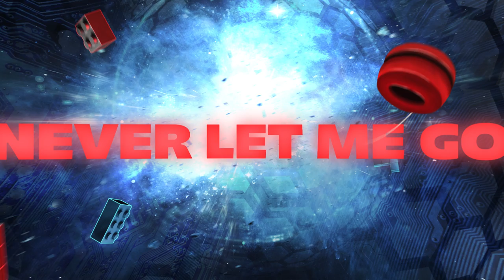Virtual Riot - Throwback EP Trailer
A new track each day this week.

Full release 27 Feb for streaming and digital stores